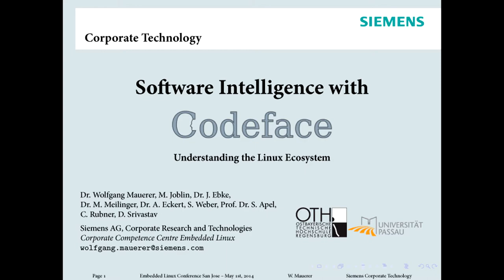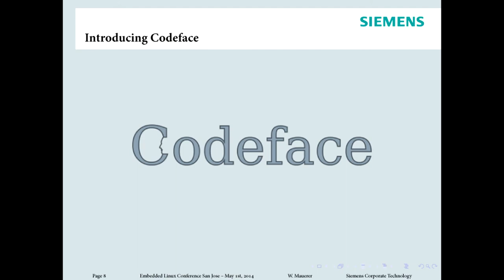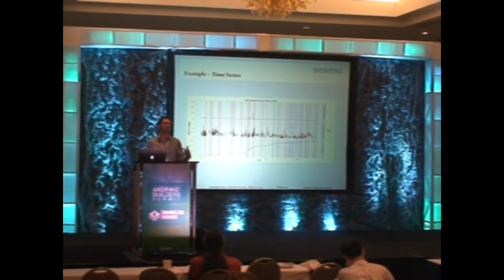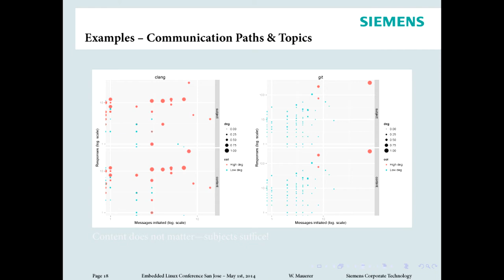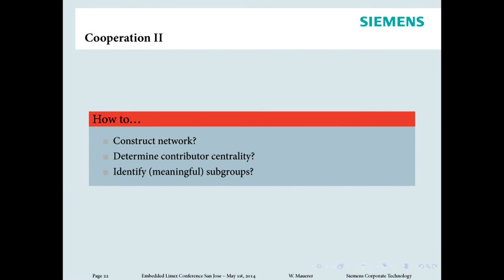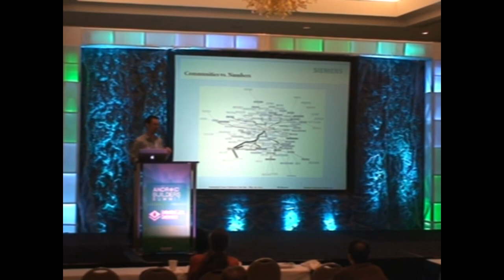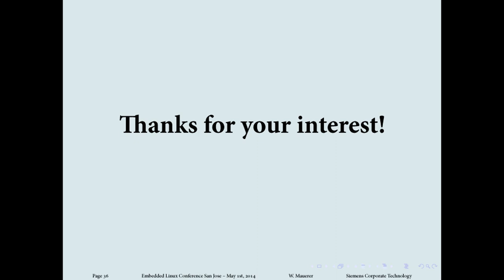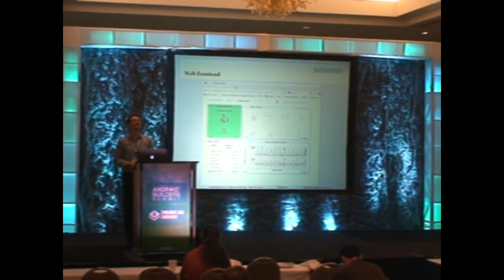Wolfgang Mauerer - software intelligence with codeface | ELC 2014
Wolfgang Mauerer

Embedded Linux goes much beyond just the Linux kernel. While the kernel
is very well understood for its technical benefits, development approach
and social aspects, most other components of the embedded stack are
less thoroughly analysed. Codeface is a
web frontend and framework to mine and analyse data sources - version
control systems, mailing lists, bug trackers and raw source code. Using
advanced statistical and machine learning techniques, we can understand
collaboration structures in communities, evaluate the technical qualities
of projects, classify different approaches to development and maintenance,
and learn about the history of projects in much more detail than in
typical analyses, including the popular ones of the Linux kernel. A
particular focus is on the social aspects of projects, which Codeface
helps to understand quantitatively.

Links to pages containing Videos and presentation slides for additional

  The primary CELF and Linux Foundation Embedded events include:

    Embedded Linux Conference (ELC)
    Embedded Linux Conference Europe (ELCE)
    Japan Technical Jamboree
    Korea Technical Jamboree